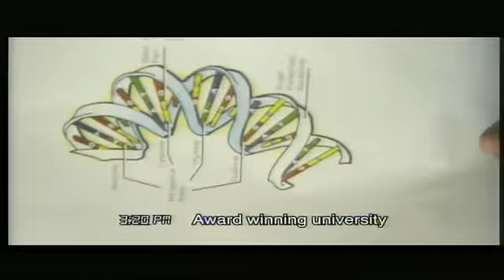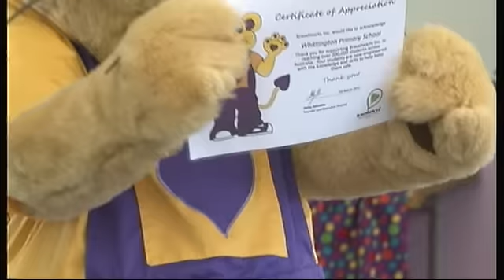Pt1 News Geelong 9 3 12 No219